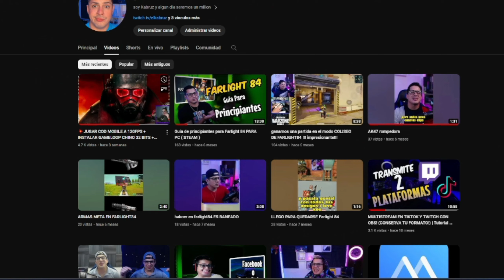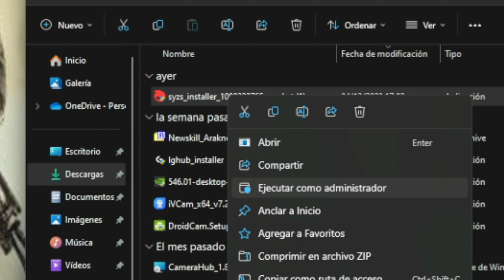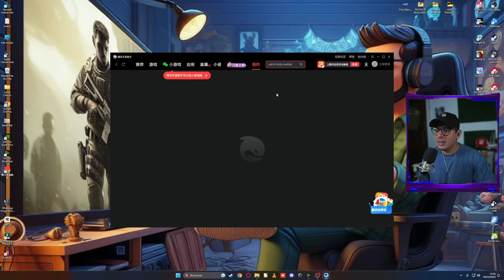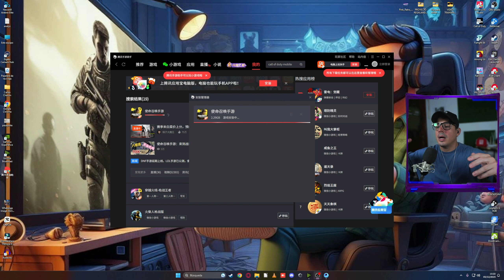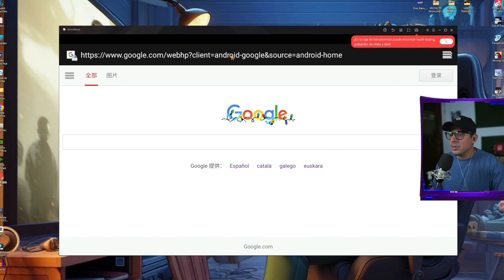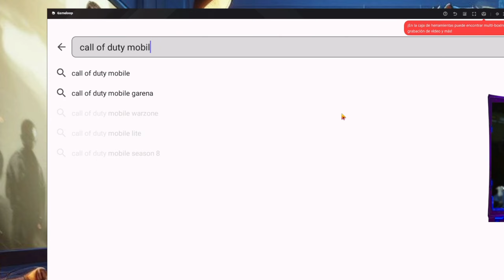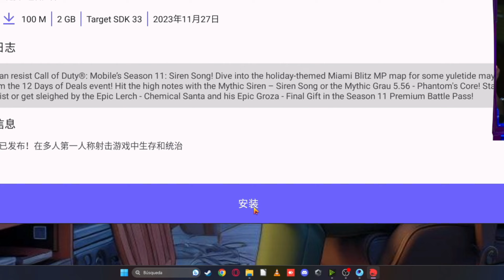💥JUGAR COD MOBILE ACTUALIZADO 2023 DICIEMBRE SEASON 11 + 120 FPS Y FLUIDEZ💥 GAMELOOP CHINO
Hoy les traigo un tutorial ACTUALIZADO AL 2023 DICIEMBRE para aquellas persona que tienen problemas a la hora de instalar el gameloop chino, es de publico conocimiento que funciona mejor que el global espero que el video les ayude y cualquier inquietud me  pueden PREGUNTAR en los comentarios para ayudarlos!

 / elkabruz

🔴 SERVER DE DISCORD:

¡¡Con tu aportación podré mejorar la calidad del canal!!